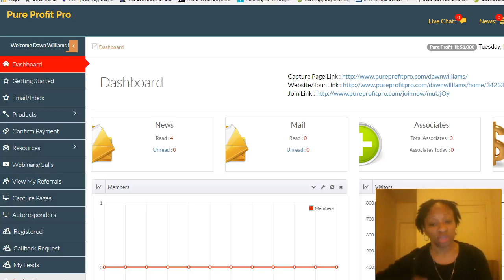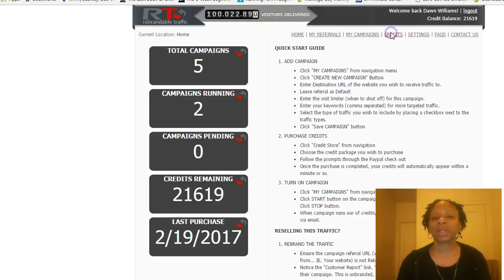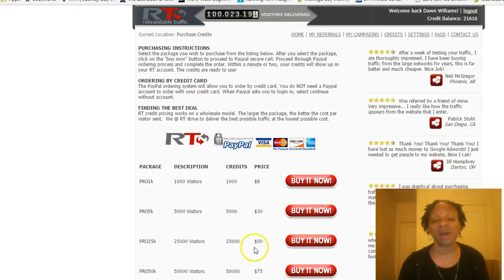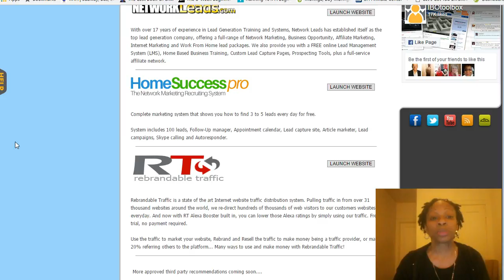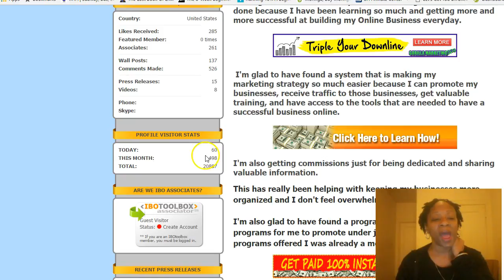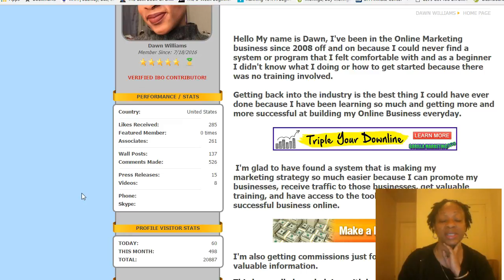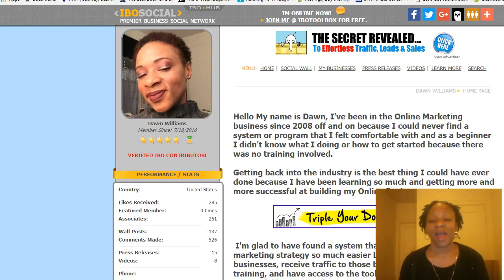Different ways to get Traffic/Leads - Day 7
Always trust know and believe that your goals and dreams will manifest when action is applied to those thoughts.